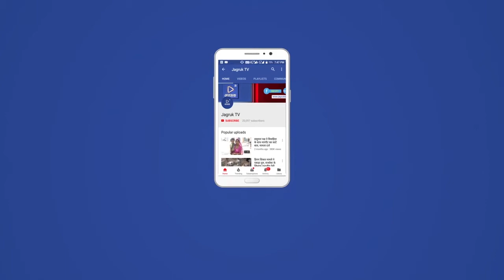बाड़मेर में एटीएस की बड़ी कार्रवाई 22 किलो हेरोइन के साथ दो लोगों को पकड़ा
थार नगरी बाड़मेर बाड़मेर में एटीएस की बड़ी कार्रवाई 22 किलो हेरोइन के साथ दो लोगों को पकड़ा।  भारत में सीमा पार से भारी मात्रा में अवैध मादक पदार्थों की तस्करी हो रही है. बुधवार को भी एटीएस ने बाड़मेर जिले के बॉर्डर गिराब थाने में पाकिस्तान से लाई गई 22 किलो हेरोईन जब्त की.
बाड़मेर. सीमा पार से तस्करी लगातार जारी है. पिछले कुछ समय से लगातार सीमा पार से भारी मात्रा में बॉर्डर के रास्ते हेरोइन को भारत भेजा जा रहा है. बुधवार को राजस्थान की एटीएस टीम ने बाड़मेर जिले के बॉर्डर के गिराब थाने में कार्रवाई करते हुए पाकिस्तान की ओर से लाई गई 22 किलो हेरोइन बरामद की है. एटीएस इस मामले में दो लोगों से लगातार पूछताछ भी कर रही है. देर शाम एटीएस से इस पूरे मामले का खुलासा करेगीप्रारंभिक जानकारी के अनुसार एटीएस पिछले कुछ दिनों से लगातार बॉर्डर के इलाकों में पुरानी तस्करों के साथ ही संदिग्ध लोगों पर नजर रखे हुए थी. उसी के तहत आज एटीएस ने गिराब रामसर थाना इलाके में 2 लोगों को पूछताछ की. प्रारंभिक जानकारी में इनके पास 22 किलो हेरोइन बरामद होने की सूचना सामने आ आईगौरतलब है कि पिछले कुछ समय से लगातार बाड़मेर जिले से पाकिस्तान की लगी सीमा पर सीमा पार से तस्करी का सिलसिला शुरू हो गया है. जिसके चलते लगातार सुरक्षा और खुफिया एजेंसियां मॉडल के लाखों पर संदिग्ध व्यक्तियों पर नजर रखे हुए हैं. जिसके चलते पिछले कुछ समय से लगातार हेरोइन का बरामद करने का सिलसिला आज भी जारी है